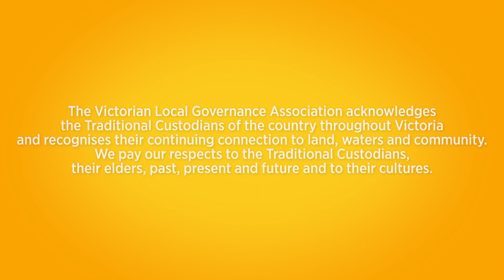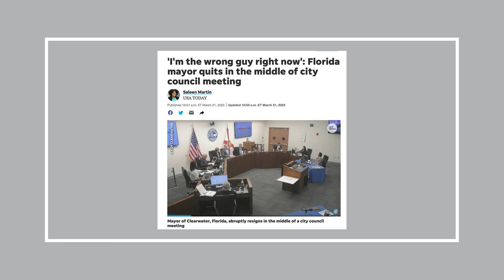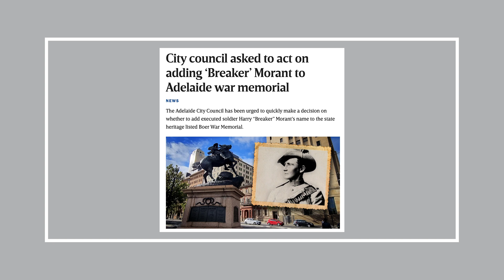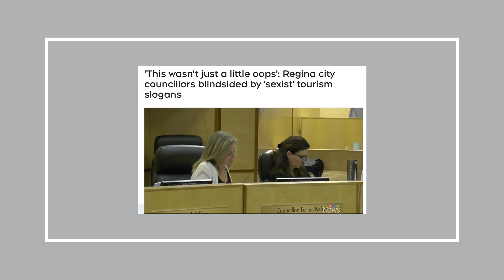"I'm one for transparency in these things"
Episode 335: This week, Tony Raunic joins Chris Eddy to discuss the local government happenings of the week, headed by a follow up review of governance issues at West Wimmera Shire Council; the release of the final Municipal Monitor's report at Horsham Rural City Council; conflict of interest concerns arising from a government contract process; a councillor denied a study tour over business class fares; sector reforms proceed in Western Australia; the mayor that quit in the middle of a Council meeting; and much more.